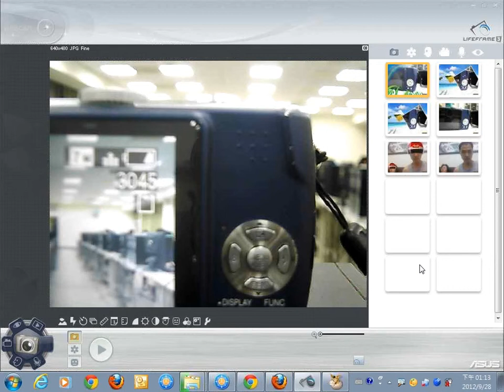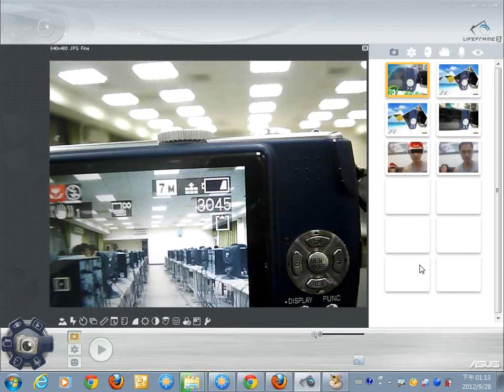0928：01數位相機的EV值設定